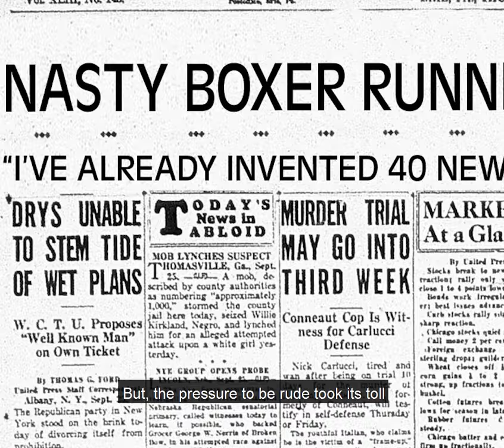The Boxer Who Invented Trash Talk | Forgotten History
Boxer Joe West is credited with having invented trash talking in the 1930s. Find out more about him in this video.